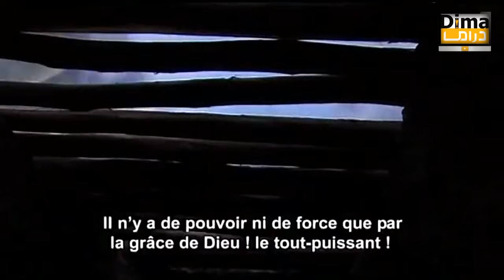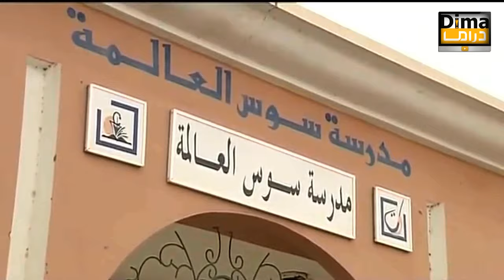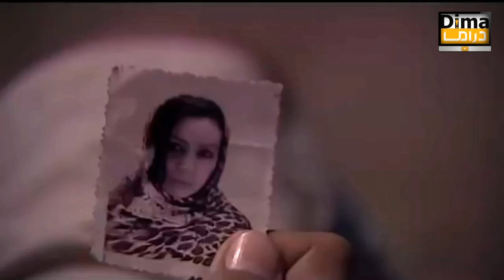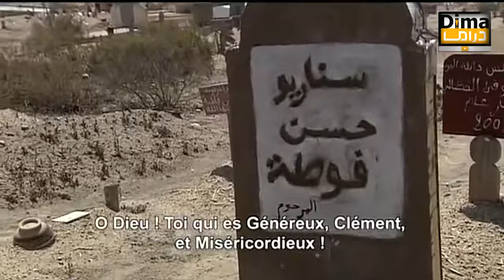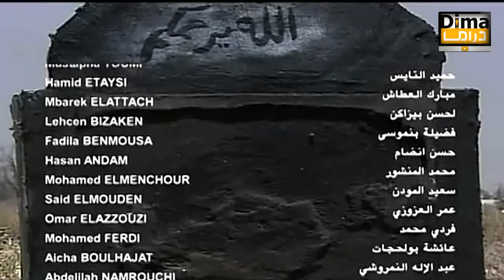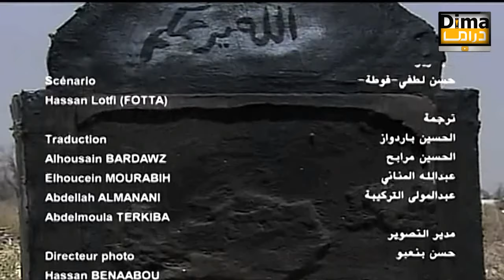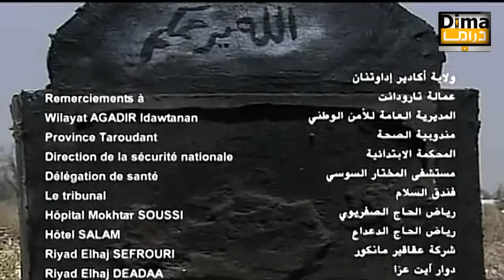Film Reflechis HD فيلم مغربي خمم نسخة امازيغية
عبد الله فركوس، زاهية زهيري، فاطمة تيحيحيت، هشام ورقة، مصطفى فايز، عبد اللطيف عاطف